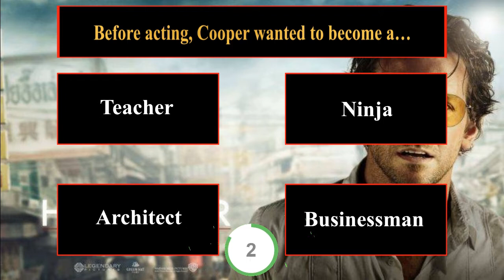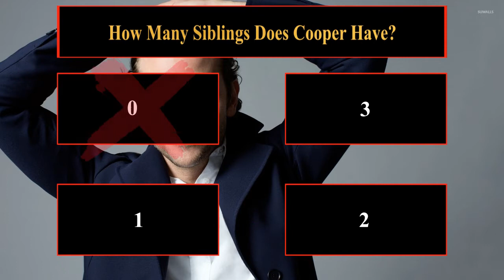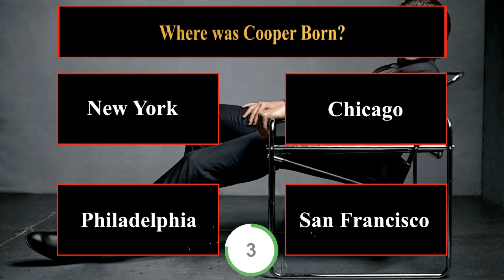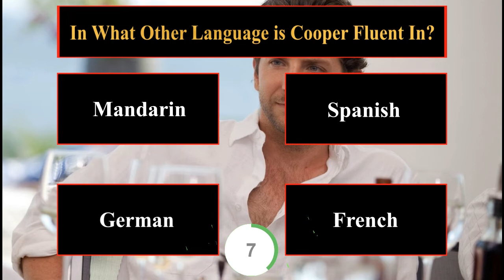How Well Do You Know Bradley Cooper? | Fun Hollywood Quiz